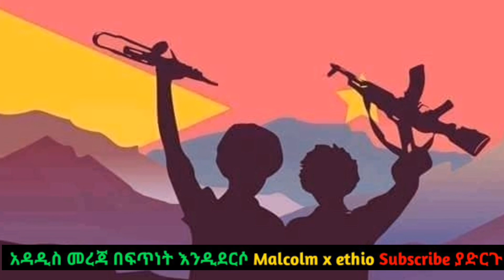ሰበር ዜና|| የጦርነቱ የመጨረሻው ፊሽካ ተነፋ ደብረፂኦን ወይስ አብይ || ፈጣሪ ሀገራችንን ይጠብቅ November 26, 2020